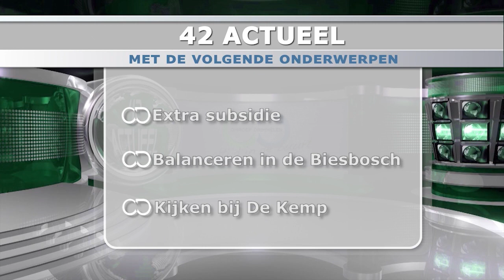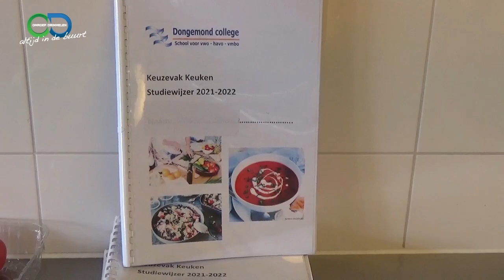42 Actueel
42 Actueel